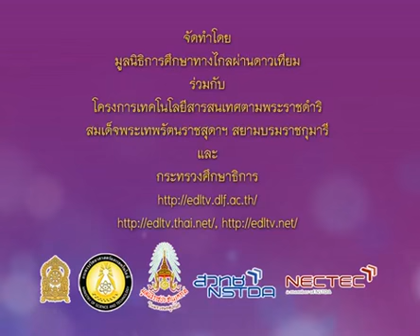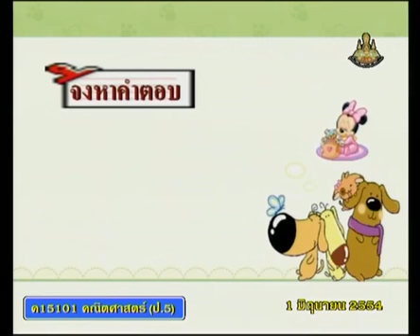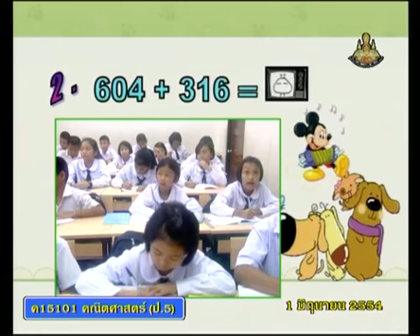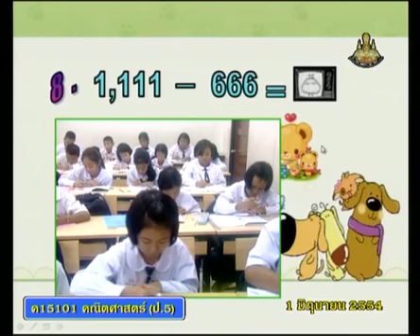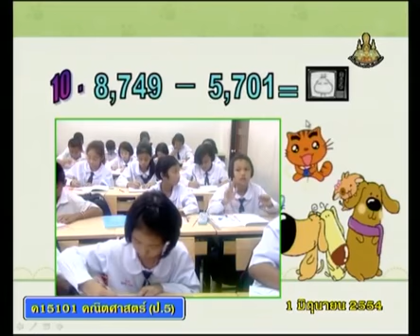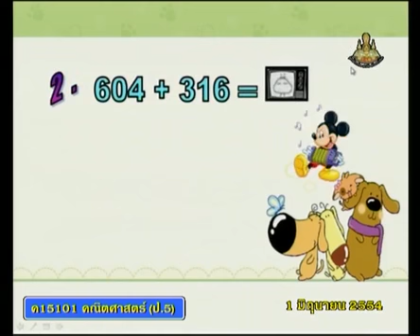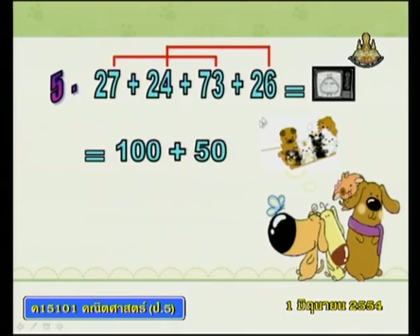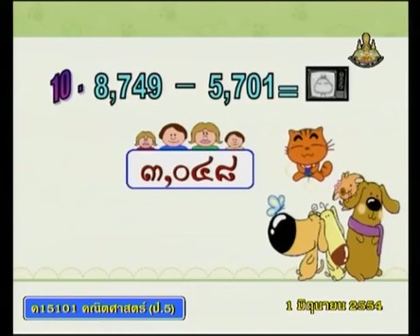034 540601 P5maa A mathematicsp 5+คณิตศาสตร์ป 5